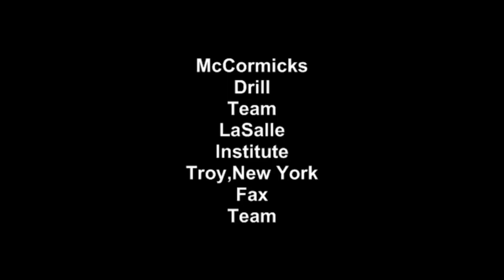LaSalle Institute McCormicks Drill Team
This is LaSalle Institute Troy,New York Fax and Regulation Team.This video was Shot 1/14/12.In Coventry Rhode Island.